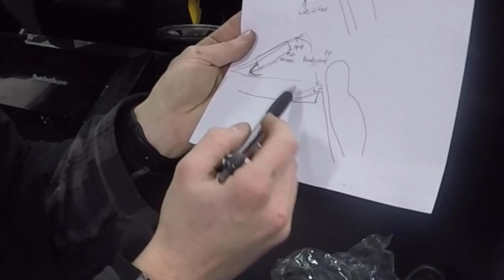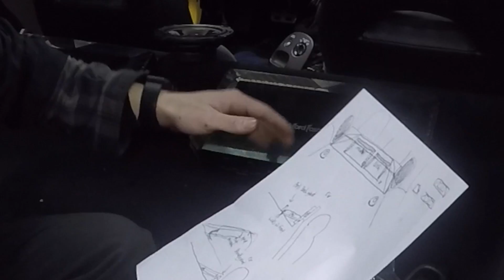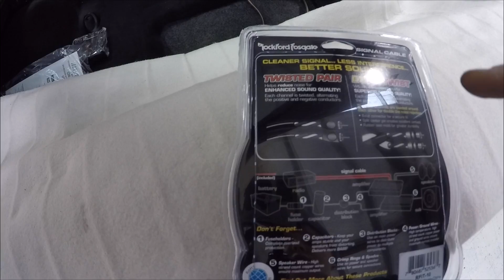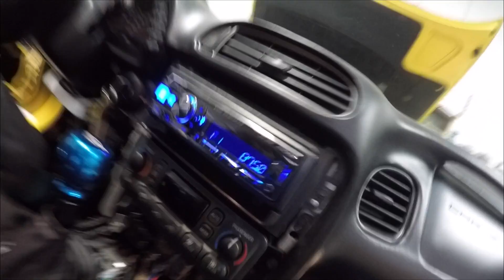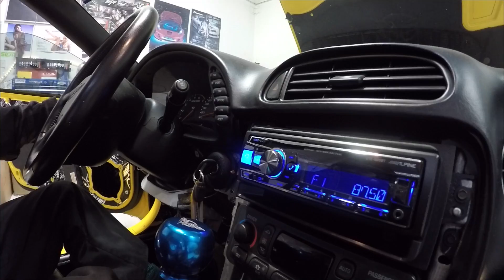CORVETTE C5 | Stereo, Rear Speakers, Cables ALL DONE!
Hey Guys!
Today I Installed the Rear Speakers (Rockford Fosgate T16), RCAs, Speaker Wires & Finished Off The Stereo Installation! (UTE-62BT)

I feel like I achieved a lot today and its exciting to see the system taking shape.

Choose to be Happy & I will see you tomorrow.
Ka Kite Ano